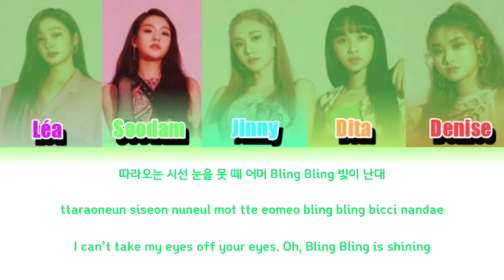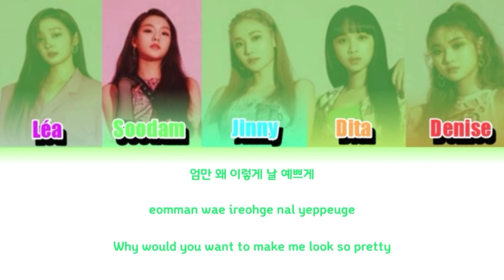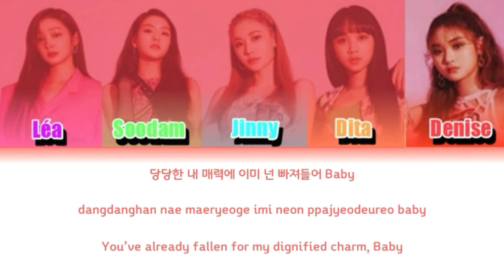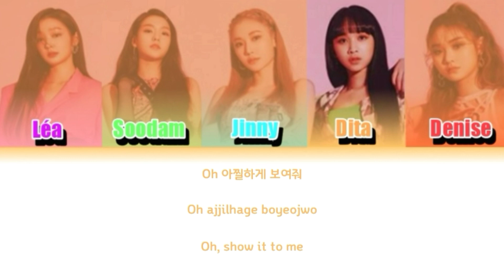[Han/Rom/Eng Color Coded Lyrics] Secret Number (시크릿넘버) - Who Dis?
ALL RIGHTS ADMINISTERED by VINE Entertainment

Artist: Secret Number (시크릿넘버)
Song: Who Dis?
Album: Who Dis?
Released: May 19, 2020

Member: Lea, Soodam, Dita, Denise, Jinny